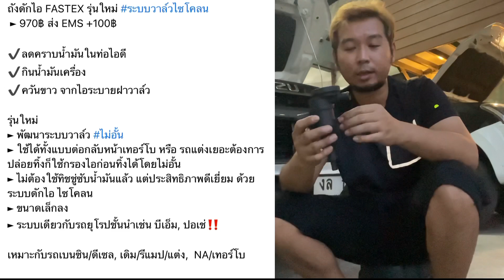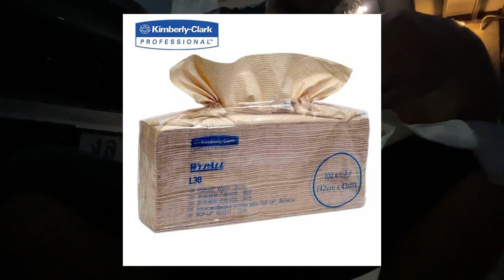Dmax1.9 ติดตั้งถังดักไอFastexรุ่นใหม่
ถังดักไอมีรุ่นปรับปรุงมาแล้วนะครับหลักการทำงานต่างๆคล้ายกันแต่เล็กกว่า ประหยัดกระดาษกว่า
ซื้อเลยได้ที่นี่

ติดถังดักไอรุ่นใหม่กับ1.9 2016 รุ่นอื่นก็มีนะครับรายละเอียดด้านล่าง

ถังดักไอ FASTEX รุ่นใหม่
 ► 970฿ ส่ง EMS +100฿

✔️ลดคราบน้ำมันในท่อไอดี
✔️กินน้ำมันเครื่อง
✔️ควัน​ขาว จากไอระบายฝาวาล์ว

รุ่นใหม่
► พัฒนาระบบวาล์ว
► ใช้ได้ทั้งแบบต่อกลับหน้าเทอร์โบ หรือ รถแต่งเยอะต้องการปล่อยทิ้งก็ใช้กรองไอก่อนทิ้งได้โดยไม่อั้น
► ไม่ต้องใช้ทิชชู่​ซับน้ำมันแล้ว แต่ประสิทธิภาพดีเยี่ยม ด้วยระบบดักไอ ไซโคลน
► ขนาดเล็กลง
► ระบบเดียวกับรถ​ยุโรปชั้นนำเช่น บีเอ็ม, ปอเช่‼️

เหมาะกับรถ​เบนซิน​/ดีเซล, เดิม/รีแมป/แต่ง,  NA/เทอร์โบ

รถจากโรงงานจะมีการต่อสายระบายแรงดันภายในเครื่องจากฝาครอบวาล์ว เข้าไปที่ท่อกรองอากาศ​

ปัญหาที่พบทั้งในรถเดิม, รถรีแมป คือเวลาทางไกล เทอร์โบ​จะดูดน้ำมันเครื่องออกจากฝาครอบวาล์วเข้าไปในท่อไอดี ทำให้กินน้ำมันเ​ครื่อง,  โอเวอร์รัน, ควันขาว

รถแต่งมักแก้ด้วยการปล่อยสายระบายไอนี้ทิ้ง ไม่ต่อไปที่ท่อกรองอากาศ​ แต่ปัญหา​คือ เมื่อไม่มีเทอร์โบช่วยดูดระบายแรงดัน แรงดันในเครื่องจะสูง ซีลน้ำมันต่างๆจะรั่วง่าย, น้ำมันออกเทอร์โบ อีกทั้งการปล่อยทิ้งทำให้เกิดควันขาว

ถังดักไอจาก FASTEX​ ใช้ระบบไซโคลนโดยไอจากฝาครอบวาล์วจะเข้าที่รูตรงกลาง แล้วหมุนวนข้างในถัง โดยจะมีไส้กรองแสตนเลส (ล้างได้ตลอดด้วยน้ำผงซักฟอก)​ น้ำมันจะถูกเหวี่ยงจากการหมุนแบบไซโคลน+กระทบกับไส้กรองแล้วไหลลงที่ก้นถัง ส่วนอากาศจะออกที่รูบนของถังดักไอ

โดยฝาบนจะมีวาล์วควบคุมการดูดป้องกันไม่ให้เทอร์โบ​ดูดแรงเกินไปจนติดน้ำมันเข้าท่อไอดี แต่ยังได้ประโยชน์​จากการช่วยดูดแรงดันออกจากเครื่องด้วยเทอร์โบ​อยู่ เหมือนระบบเดิมรถที่วิศวกรออกแบบรถยนต์​เค้าออกแบบมา

✔✔✔สามารถดักไอได้มากกว่า 80%

จุดเด่นสินค้า

✔ ถังดักไอ FASTEX มีระบบวาล์วควบคุมแรงดูดจากเทอร์โบ​ ไม่ให้แรงเกินไป จนดูดน้ำมันเครื่องขึ้นมา ซึ่งเป็นสาเหตุหลักของน้ำมันในท่อไอดี

✔ หลังใส่ถังดักไอระบบวาล์วเราไป สามารถต่อสายจากถังเข้าไปที่หน้าเทอร์โบได้เหมือนระบบเดิมรถ โดยวาล์วจะคุมไม่ให้แรงดูดเทอร์โบมีมากไปจนดูดน้ำมันได้ แต่ยังได้รับประโยชน์จากการช่วยดูดระบายแรงดันจากเทอร์โบอยู่

✔ ถังไม่​จำเป็นต้อง​มีขนาดใหญ่​เพราะน้ำมันที่ดักได้จะถูกเก็บในสายที่ต่อจากก้นถัง ส่วนตัวถังนั้นมีหน้าที่ดักไออย่างเดียว

สามารถ​ใช้ได้กับ

✔️รถเดิม, รถรีแมป, รถแต่งทั่วไป สามารถต่อถังคั่นสายระบายไอเดิมรถจากฝาครอบวาล์วเข้าท่อกรอง โดยระบบวาล์ว+ไส้กรองของถังดักไอ จะคุมไม่ให้เทอร์โบ​ดูดน้ำมันเครื่องเข้าไปในท่อไอดี แต่ยังสามารถ

✔️ในรถแต่งเยอะ บางคนต้องการปล่อยสายระบายไอทิ้ง สามารถต่อเข้าถังดักไอก่อน แล้วค่อยปล่อยระบายทิ้ง สามารถลดควันขาวที่ระบายออกมาได้มากกว่า 80% โดยที่ ไม่เกิดการอั้นของการระบายเลย ด้วยระบบวาล์วรุ่นใหม่

✔️รถมีและไม่มีเทอร์โบ,  ดีเซลและเบนซิน

► เพียงแค่ติดตั้งถังดักไอ คั่นสายเดิมรถที่ต่อออกจากฝาครอบวาล์วเข้าท่อกรองอากาศ ​ที่ก้นถังต่อสายไว้เพื่อถ่ายน้ำมันทิ้ง

► ไส้กรองทำจากใยสแตนเลส โดยสามารถใช้ได้ยาวนาน ไม่ต้องเปลี่ยน การล้างก็เหมือนล้างคราบน้ำมันทั่วไปโดยใช้น้ำผงซักฟอก​/เบนซิน​

► สายต่อไม่มีให้ในชุด โดยใช้สายน้ำมันทั่วไปขนาดรูใน 5 หุน (ยกเว้นเรนเจอร์ใช้ 6 หุน) หากต้องการสั่งจากเราเพิ่ม ราคา 300฿ 1.5เมตร สีดำทนแรงดันอย่างดี

► แถมขายึดเหล็กรู ดัดงอได้ 1คู่ สำหรับยึดกับตัวรถ และข้อต่อทำให้สามารถต่อกับสายระบาย 16-19 มิล ได้ ทำให้สามารถต่อกับสายระบายไอขนาดเดิมรถทุกชนิดในตลาด

สินค้า FASTEX​ แท้ รับประกัน 1 ปี
มีคู่มือติดตั้งให้ทุกชุด สามารถซื้อไปติดตั้งเองได้แม้ไม่ได้เป็นช่าง
สั่งออนไลน์

ราคา​ 1070฿ รวมส่ง EMS
สั่งทางแชทสะดวกที่สุด

รับเองได้ที่วิภาวดี​ 60 ราคา 970฿